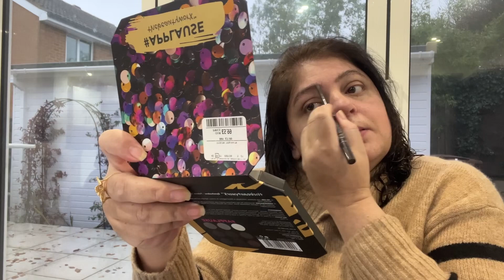Happy New Year to everyone | NEW YEAR DINNER OUTING WITH HER FAMILY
Happy New Year 2024 | NEW YEAR DINNER OUTING WITH HER FAMILY | New Year Dinner| Happy New Year to everyone |
beef chow mein recipe
dinner party recipes
Happy New Year 2024 | Celebration New Year With Family Dinner Party | happy new year 2024 status | WHY 2023 WAS THE BEST YEAR OF MY LIFE ❤️ | Year Review
NEW YEAR DUBAI SPECIAL 2024 ♥️ | Bari Mushkil Sy Fireworks Dehky | Celebrating New Year 2024 In Dubai 😍 | Bohot Mushkil Se Fireworks Dekhe | happy new year 2024 countdown

happy new year 2024,new year,new years eve,Happy New Year 2024,Celebration New Year With Family Dinner Party,New Year Dinner,NEW YEAR DINNER OUTING WITH HER FAMILY

UK Lifestyle Vlogs
uk lifestyle vlogs
uk lifestyle vlog
 uk lifestyle
Ducky Bhai
Sistrology
Aroob Jatoi
Yummy Food Secrets
aliza vlogs
aliza sehar vlogs
nadia ka kitchen vlogs
Cooking With Shabana
hinaz g
hinaz.g vlogs
pulwasha cooks
Pulwasha Cooks official
Ami Halima ka Kitchen
 shagufta ejaz
Aleena.b01
natasha waqas
ruby ka kitchen recipes
ruby ka kitchen vlog
ijaz ansari food
shaniis world
samiullah recipes
shagufta ejaz latest vlog
shagufta ejaz vlogs
Sadia Arshad World
Shagufta Ejaz
sitara yaseen
vlog video
youtube vlog